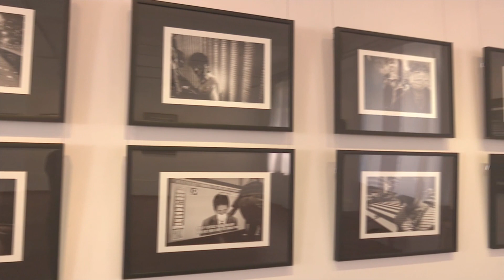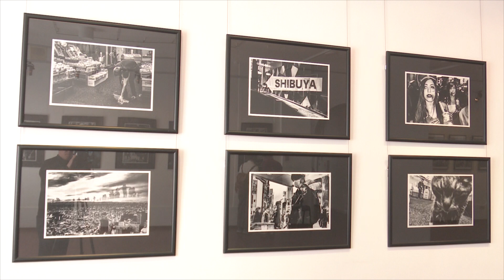«Город и люди»: выставку современной японской фотографии открыли в ЦК19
Молодые японские фотографы представили свои работы новосибирцам в центре культуры ЦК19.